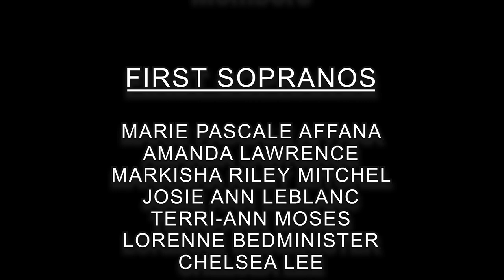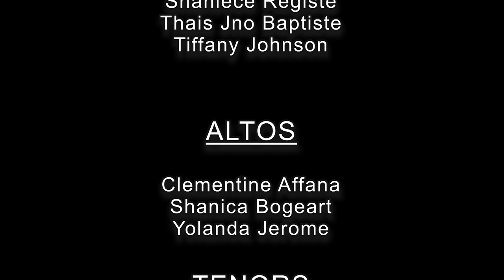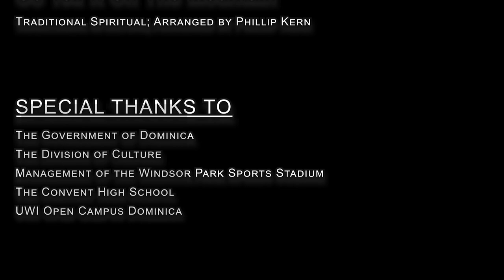SFSS Christmas Concert 2020 A Homey Christmas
We can't have Christmas without a Sisserou Singers Event! Even if we were not able to have our annual Humanitarian Tour, this Christmas, we bring to you a "Homey Christmas Concert"!

Join us Live, as we present to you... A Homey Christmas! A selection of some of our favorite conventional and traditional Christmas Carols to cheer your homes and bless your hearts in this Christmas Season!

Song Sequence:

1. Angels We Have Heard on High.
Traditional French Carol. Arranged by Edward Shippen Barnes

2. O Little Town of Bethlehem.
Phillips Brookes, Lewis H. Redner

3. Silent Night.
Joseph Mohr; Franz Gruber

Small Group (Verse 3): Sopranos: Amanda Lawrence, Josie Ann Leblanc, Royette Laurent, Shaniece Registe. Altos: Clementine Affana, Shanica Bogeart. Tenors: Pious Jno Baptiste, Semaj Bernard. Basses: Trevor Samuel, Ricardo Cognet

4. Hark The Herald Angels Sing
Charles Wesley; Mendelssohn

5. Away In A Manger
Martin Luther; German Folk song
Quartet (Verse 2): Sopranos: Chelsea Lee, Janae Jackson. Alto: Yolanda Jerome. Tenor: Semaj Bernard. Bass: Trevor Samuel

6. O Come All Ye Faithful
From Latin “Adeste Fideles. Comp. by John Francis Wade, John Reading, King John IV of Portugal and anonymous Cistercian monks.

7. Great Is Our Joy
Music by Lowell Mason; Based upon George F. Handel; Words by Isaac Watts
Arranged by Lloyd Larson (ASCAP)

8. The Christmas Star
Words and Music by Kimmie Rhodes and Kevin Savigar. Arranged by Ed Lodjeski
Solo: Markisha Riley – Mitchel

9. Go Tell It On The Mountain
Traditional Spiritual; Arranged by Philip Kern.

10. All I Want For Christmas Is You
Words and Music by Mariah Carey and Walter Afanasief.
Solo: Josie Ann Leblanc

CO-DIRECTORS:
Amanda Lawrence
Marie Pascale Affana

MEMBERS:

FIRST SOPRANOS
Marie Pascale Affana
Amanda Lawrence
Markisha Riley Mitchel
Josie Ann Leblanc
Terri-Ann Moses
Lorenne Bedminister
Chelsea Lee

SECOND SOPRANOS
Adrie Letang
Bethany Vidal
Janae Jackson
Royette Laurent
Shaniece Registe
Thais Jno Baptiste
Tiffany Johnson

ALTOS
Clementine Affana
Shanica Bogeart
Yolanda Jerome

TENORS
Carsim Birmingham
Phael Lander
Pious Jno Baptiste
Semaj Bernard
Warren Edwards

BASSES
Ricardo Cognet
Trevor Samuel

The Government of Dominica
The Division of Culture
Management of the Windsor Park Sports Stadium
The Convent High School
UWI Open Campus Dominica

Production Credits and Vote of Thanks

- Location: The University of the West Indies Campus, Dominica
- Video Production and Editing: MediaLinx .